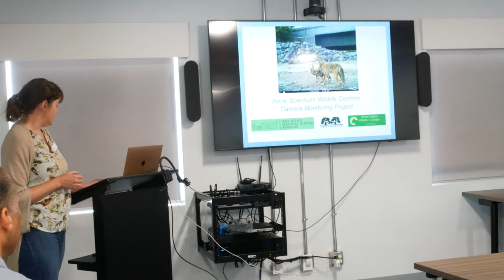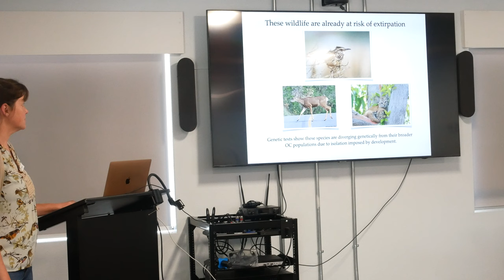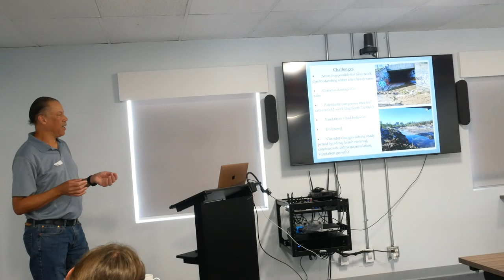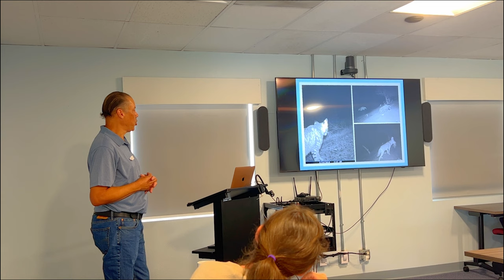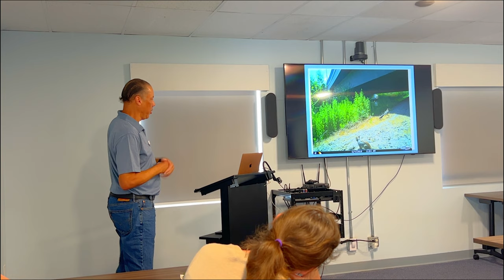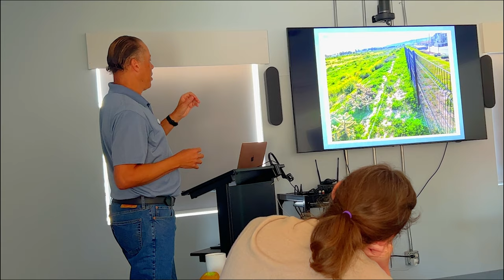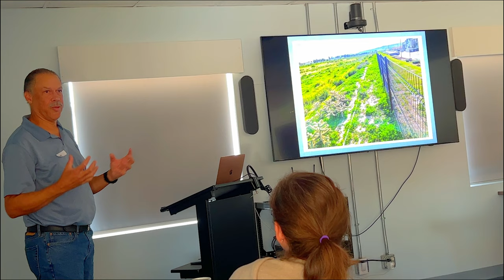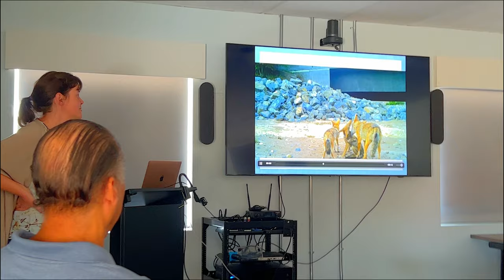Lessons from the Camera Study at Irvine-Laguna Wildlife Corridor by Laguna Greenbelt, Inc.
Learn about the camera study that Laguna Greenbelt, Inc. performed in the Irvine-Laguna Wildlife Corridor in 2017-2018! In this video, John Foley and Gabriela Worrel talk about the camera study that was instrumental in resolving some issues regarding wildlife movement. Continue watching to learn more!